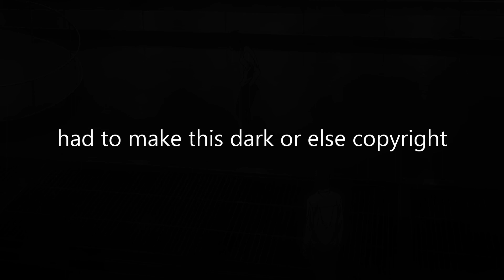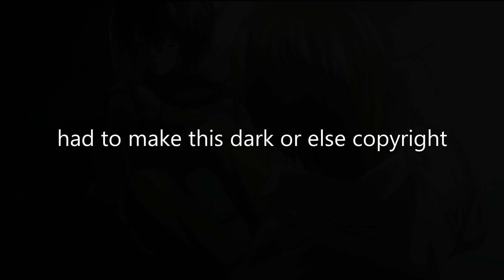The BEAUTY of L's rain scene (death note)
L is the GOAT!!

OUR FNF MOD!